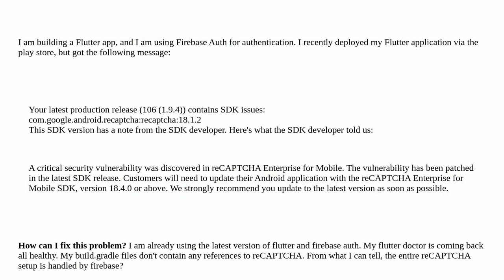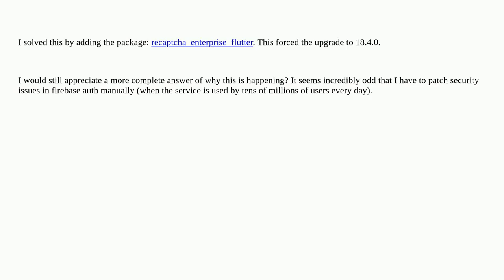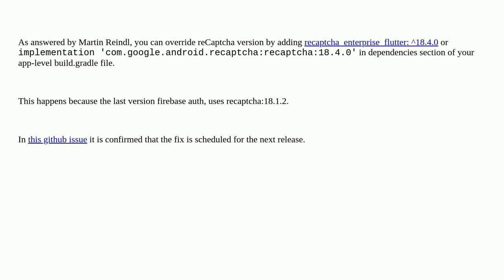Critical security vulnerability in reCAPTCHA Enterprise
A special thanks goes out to the community

  flutter android firebase firebase-authentication